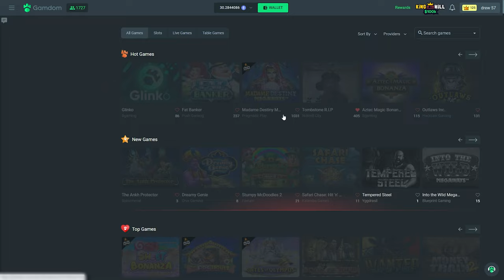MY CRAZIEST SESSION ON STARLIGHT PRINCESS!! ($20,000 Bonus Buy #5)